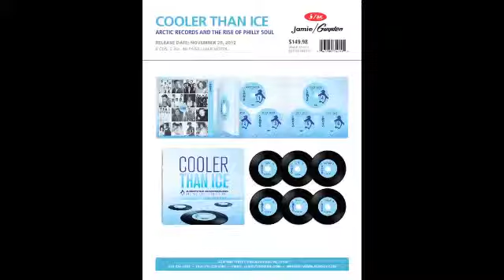Shake That Thing - Winfield Parker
Winfield Parker
Shake That Thing
Cooler Than Ice Arctic Records and The Rise of Philly Soul